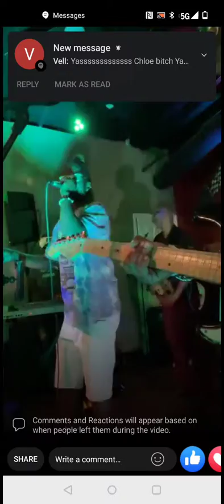Gully G. Que-"Turnin' Me Up" (Cover) LIVE @ TIPPIN INN LOUNGE 9/12/21